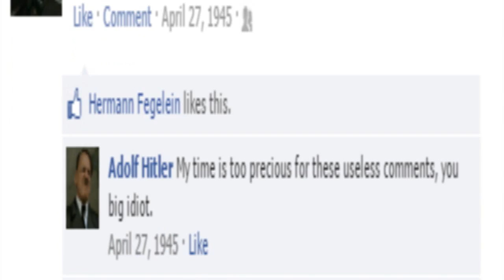Facebook is introduced in the Führerbunker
And naturally, things don't go well.